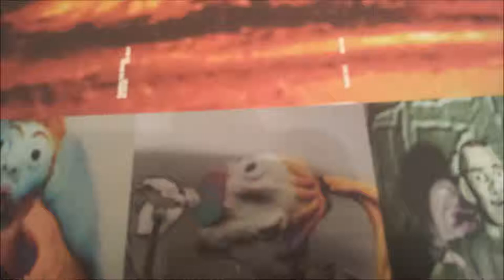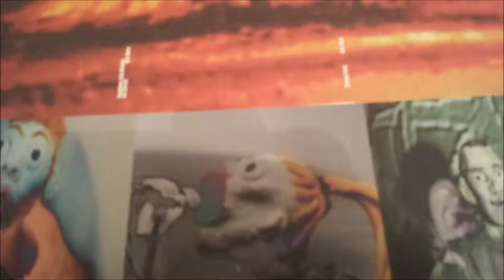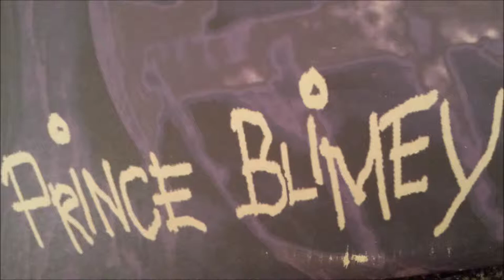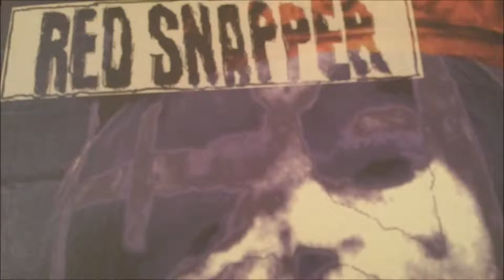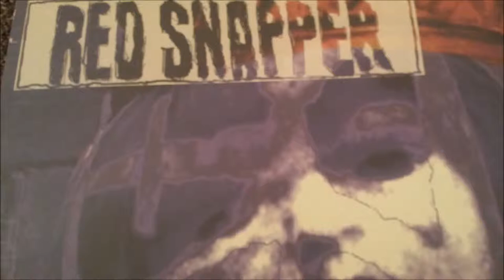Red Snapper - The Paranoid